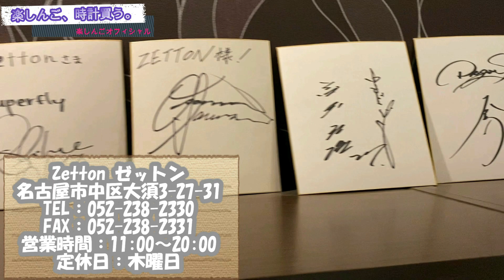【1100万円】ロレックスのデイトナ購入!?高級時計買わせるドッキリしたらまさかの結果に!?【楽しんご】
動画を通じて様々なことにチャレンジしていきます!
僕のいろんな一面...見に来てね♡